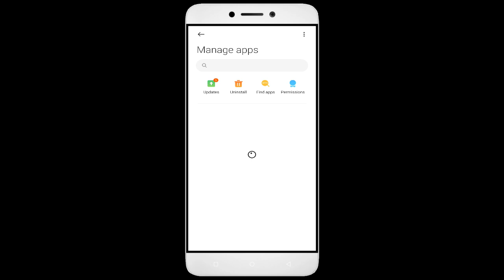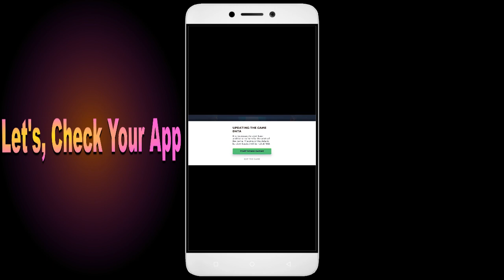How To Fix Unfortunately, Legendlands App has stopped | Keeps Crashing Problem in Android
How To Fix Unfortunately, Legendlands App has stopped | Keeps Crashing Problem in Android | Not Open

In this video, I'm going to show you how to fix Legendlands apps not working. If you're having trouble with your Legendlands app, then this video is for you!

Legendlands is a sport that's growing in Legendlands all over the world, and with that comes the need for Legendlands apps. Whether you're in a Legendlands or just interested in the sport, this video will show you how to fix your Legendlands apps so you can play!

Fix Legendlands not open problem,
How to fix Legendlands all problems solve,
How to fix Legendlands not working problem in android phone,
How to fix Legendlands app not open problem in android phone,
Fix Legendlands not working in android,
Legendlands all problems solve,
Legendlands not responding,
How to fix Legendlands keeps stopping error in android mobile,
Legendlands app not working problem,
Fix Legendlands not loading,
Fix Legendlands login error,
Legendlands Black Screen Error,
Fix Legendlands not open problem android mobile,
Fix Legendlands not working problem,
Black Screen Sleep,
Legendlands black screen error fix
Legendlands Error Black Screen
How to fix Legendlands random crashing
How to Fix Legendlands App Black Screen Error Problem Solve in Android & Ios
How to Fix Legendlands App Loading Problem in Android
How to Fix Legendlands App Loading Problem in IOS
How to Fix Something Went Wrong and the Service Failed to Start Error in Legendlands App.
How To Fix Unfortunately Legendlands App Has Stopped Error Problem in Android Phone.
How to Fix Solve Legendlands App Not Working | Not Opening | Not Open | Loading Solve Problem in Android & Ios
Legendlands not working today,
why Legendlands is not working in my phone,
Legendlands game not starting,
Legendlands not starting,
Legendlands failed to load server list,
How To Fix Legendlands App not working | Not Open | Space Issue | Keeps Crashing Problem.